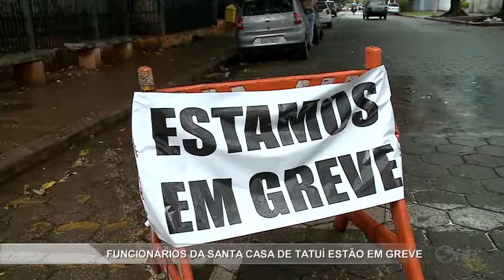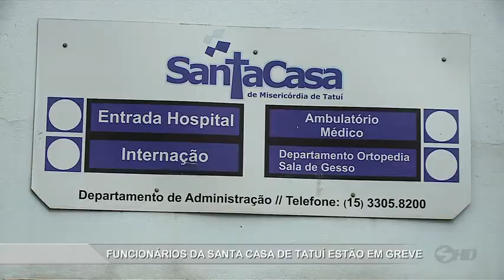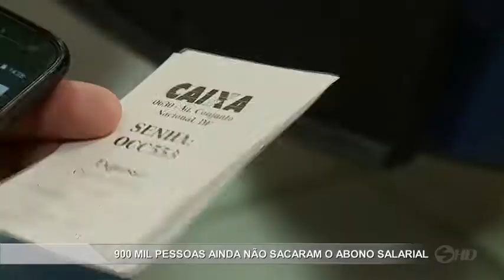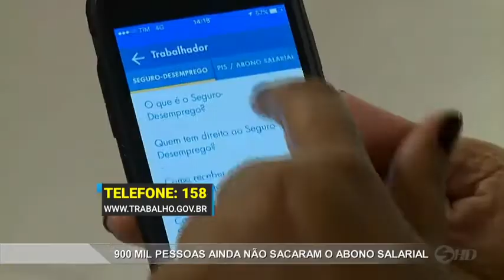Manchetes Noticidade - TV Sorocaba 29-12-16 (Parte 01)